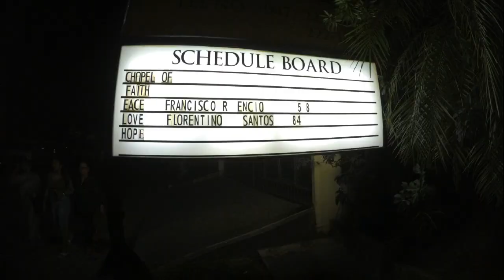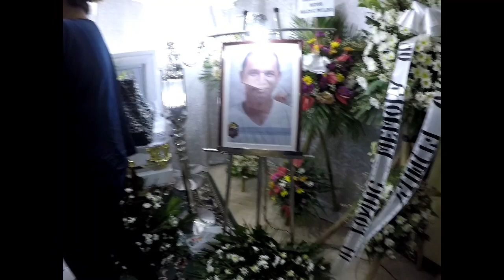Thank you kuya kiko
Thank you cousin for teaching us how to live, how to be humble, how to be devoted to work, how to value family, how to respect others, how to be down to earth and most important of all, how to love.  Basketball na kayo nila papa at kuya nante, uncle nic, uncle choey, uncle andong, uncle paeng, mag cheer sa inyo sila auntie brigida, si tatay, nanang at tatang dyan.